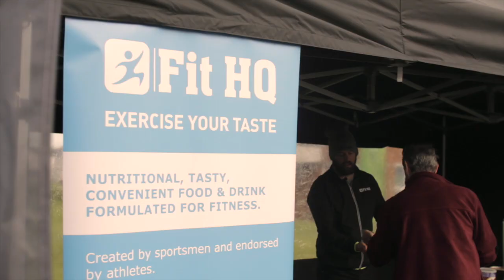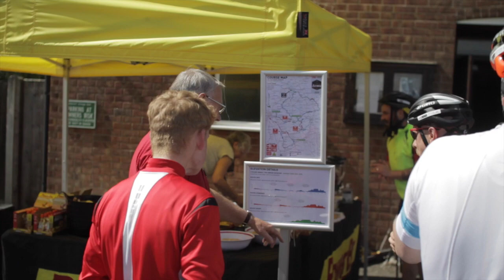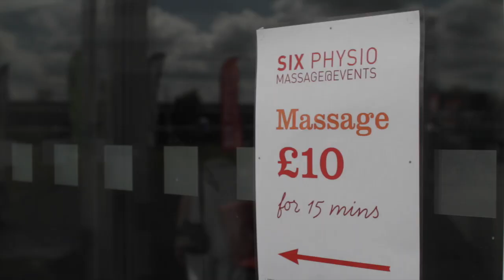Cycling Weekly The Arrow 2016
The Arrow Sportive Market Rasen, Lincolnshire